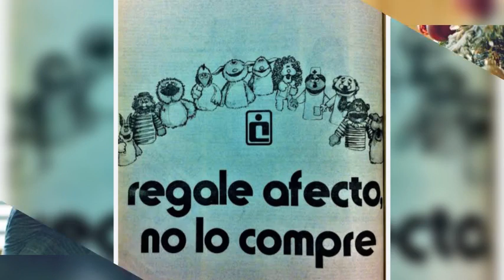10 valores que debemos inculcar en nuestros hijos - @AleDiener en ImagenRadio